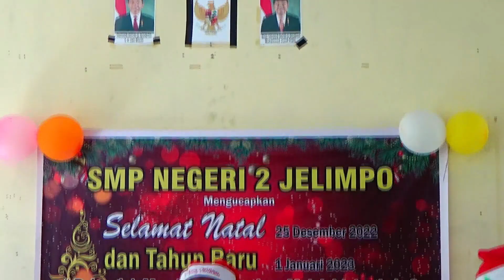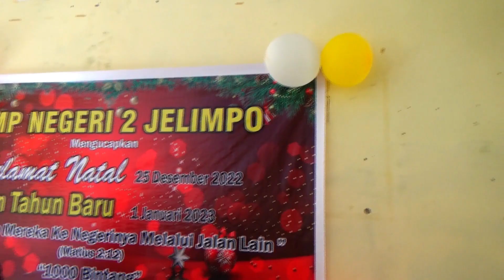Merry Christmas / Perayaan Natal Bersama | Natal Sekolah